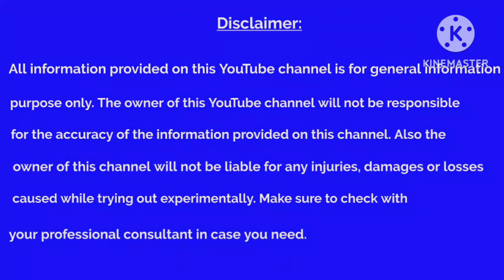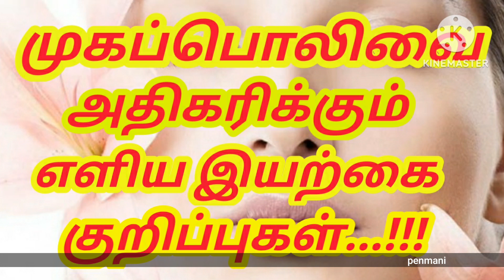உங்கள் முகப்பொலிவை அதிகரிக்கும் எளிய இயற்கை குறிப்புகள்...!!!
தற்போது சூரிய கதிர்களாலும் தவறான உணவு பழக்கம் மற்றும் வாழ்க்கை முறையாலும் சரும பாதிப்புகள் ஏற்படுகின்றன. இதற்கு இயற்கையான முறையில் தீர்வு காண்பது எப்படி என்று பார்க்கலாம்.